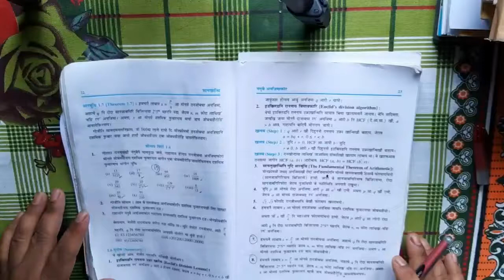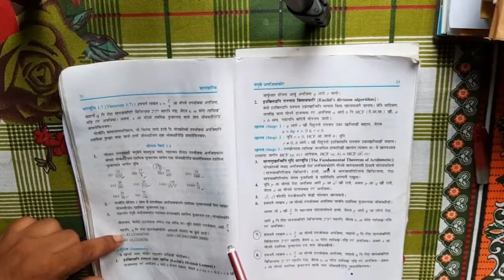class -10 maths Ex- 1.4, Q. 3 # for bodo students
बे भिडिअ आव थाखो10 नि सानखानथि आयदानि सोंनाय बिदां -1.4 नि सोंलु 3 नि मावफुंथाइ खौ नुनो मोनगोन।

भिडिअ नि गाहाइ थांखिआनो जादों  साफ्रोमबो बर॔ फरायसा आरो सानखानथि आयदा फोरोंगिरिनो बेसेन नाङै फोरोंथाइ होनाय | भिडिअ खौ मोजां मोनोब्ला Like आरो SHARE  खालाम

साबसिन बुजिनो थाखाय गुबुन video खौ नायनो नैबे link आव थु-